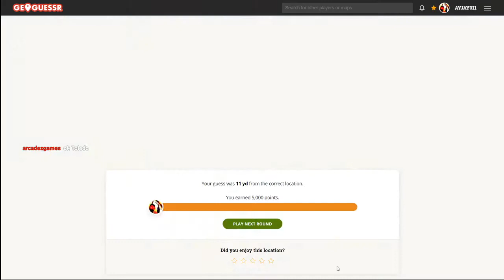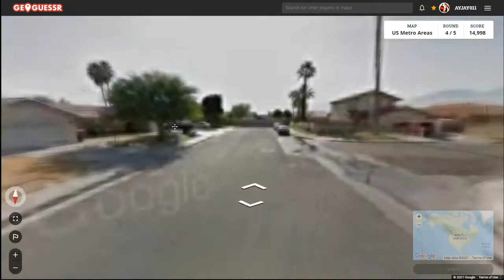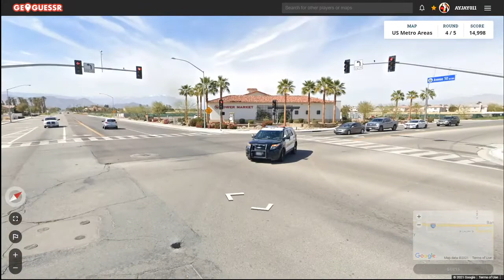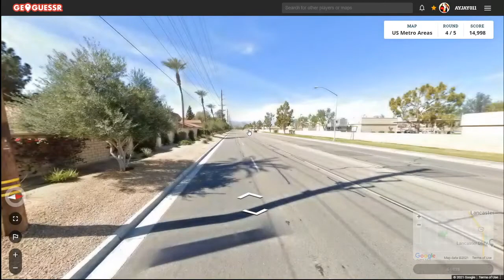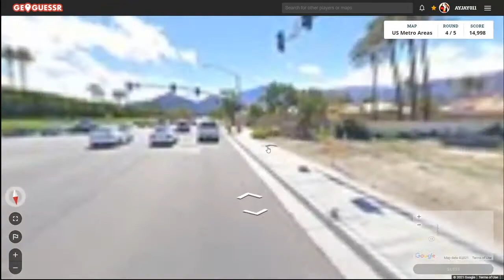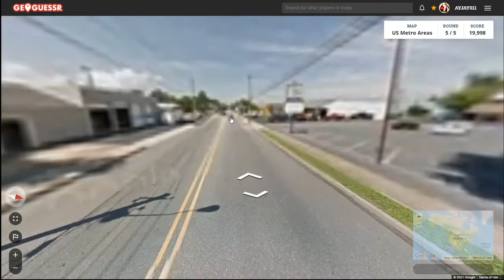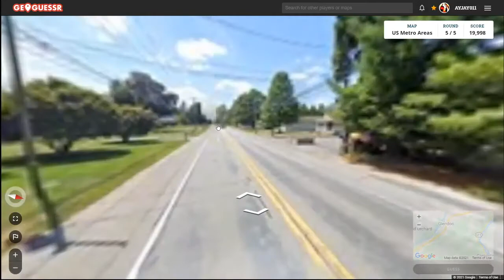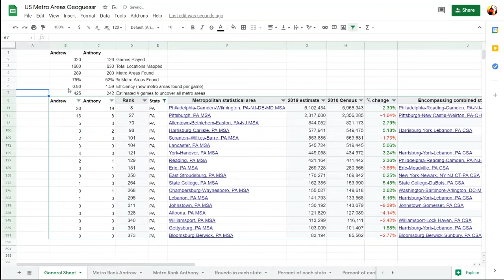Road to 384 Game 320: Landing at Busch Stadium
Game 320 of my U.S. Geoguessr map. In this game, I landed at Busch Stadium, home of the St. Louis Cardinals.
Round 1: Toledo OH, Toledo (4) Rank: 79 (Tie)
Round 2: St. Louis MO, St. Louis (9) Rank: 38 (Tie)
Round 3: Atlanta GA, Atlanta (25) Rank: 10
Round 4: Coachella CA, Inland Empire (21) Rank: 13 (Tie)
Round 5: Mechanicsburg PA, Harrisburg (3) Rank: 100 (Tie)
Each video is previously recorded on Twitch. I stream on Mondays and Fridays at 8:00 EST.
0:00 Round 1
1:16 Round 2
1:52 Round 3
3:10 Round 4
14:03 Round 5